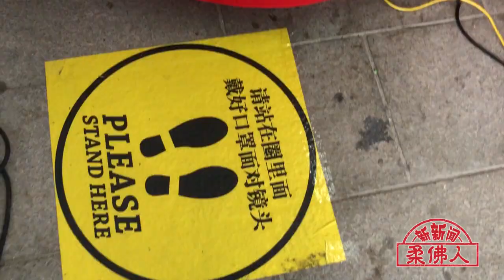【2021古庙游神】柔佛古庙游神开跑 警官盯着SOP！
疫情下的2021辛丑年柔佛古庙众神圣驾巡游的请神上轿仪式，不仅备受善信期待，警方也高度关注，更派警官驻守现场，确保众人遵守标准作业程序。

2021辛丑年柔佛古庙众神圣驾巡游于今日掀开序幕，庙内上午9时，先迎来和合二仙进行洒净工作，上午9时30分再进行消毒工作，确保庙内干净卫生，紧接上午11时，五帮代表再协助众神净身。
（本报张来星摄）